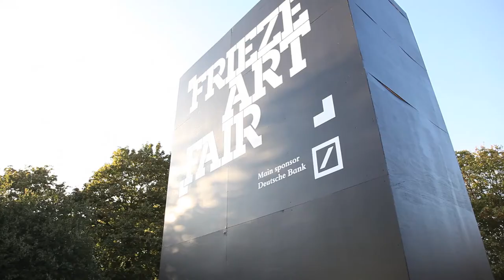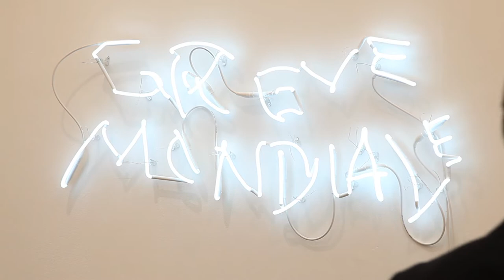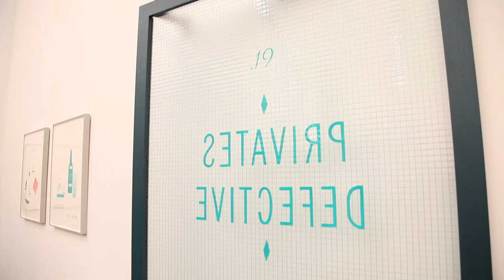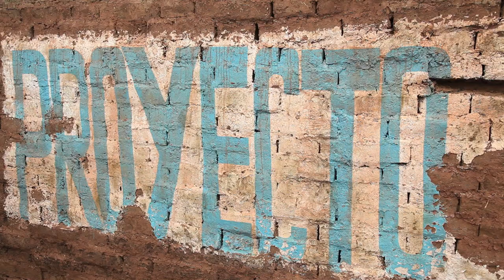Frieze Art Fair 2011 - Frieze Galleries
This year Frieze Art Fair represented over 170 galleries from around the world. Here, Crane.tv speaks to representatives from a cross section of the galleries, showcasing the truly global nature of the fair. Our round-the-world tour of Frieze begins with Copenhagen's Nicolai Wallner, before moving on to New Yorkers Hanna Schouwink (of David Zwirner) and Casey Kaplan, London's Emma Dexter (Timothy Taylor Gallery), and finally Peruvian Renzo Gianella (Revolver Gallery).